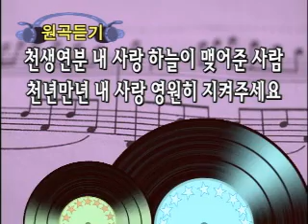윙크 - 천생연분 노래강의 / 강사 이호섭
윙크 - 천생연분을 어떻게 하면 잘 부를 수 있을까요? 강의를 보고 배워볼까요?